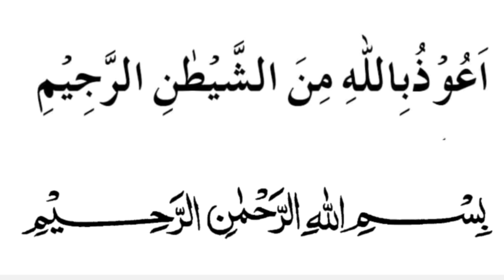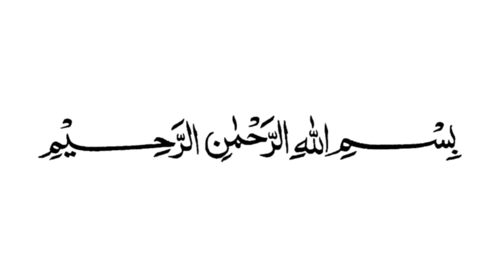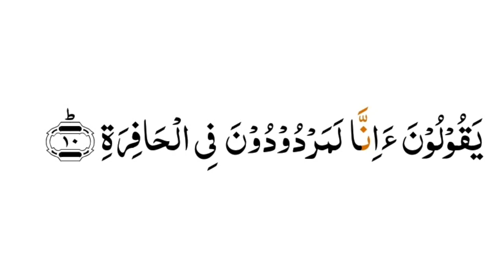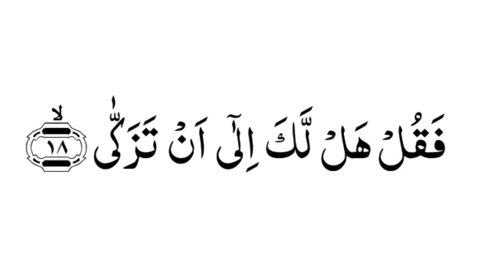সূরা আন-নাযিয়াত শুদ্ধ করুন | আয়াতঃ ১-২০ | পর্ব-১ | Surah An-Naziat Ayat 1-20 | Part-1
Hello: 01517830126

Sura_An-Naziat

AMIR HOSSAIN